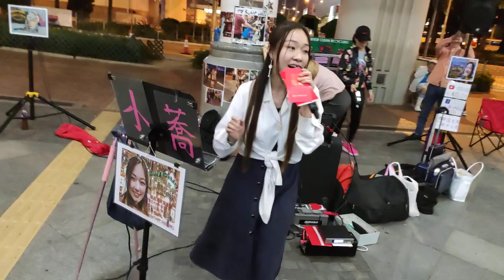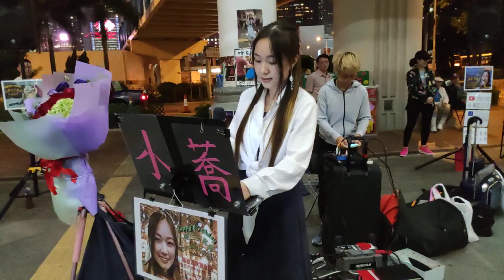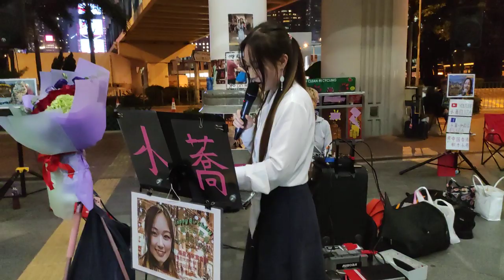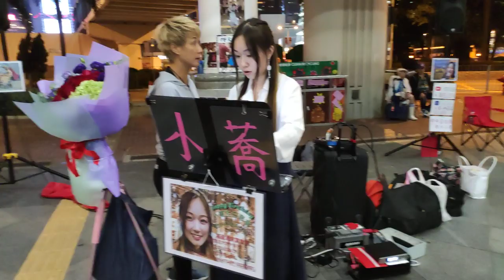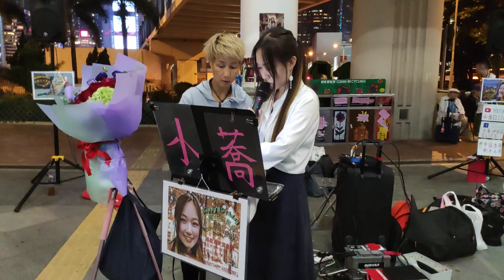👩小蕎Eliza (3)🎤《自作多情 + 今宵多珍重 + 花心 + 夢想號黃包車 + 情義兩心堅》@ 中環7號碼頭 (30/10/2019)